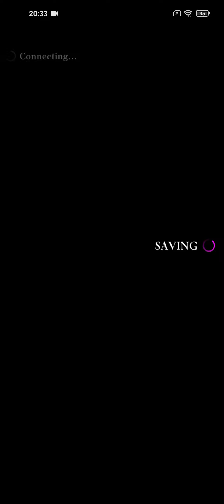Tales of Luminaria Lisette Ep 02 Chapter 4 (Final) (CV Yu Shimamura)